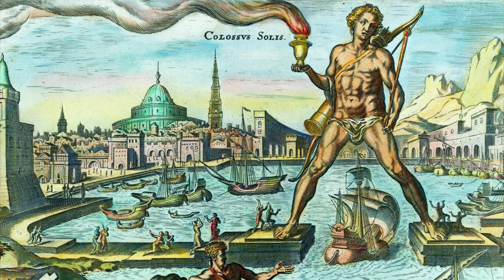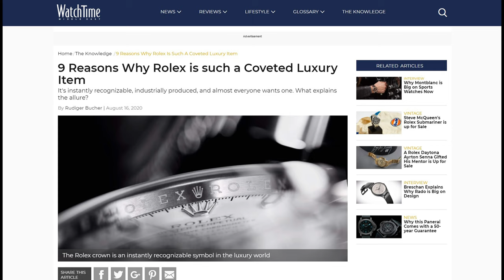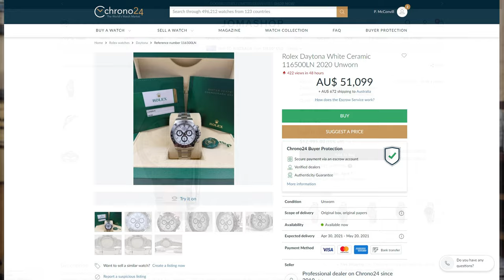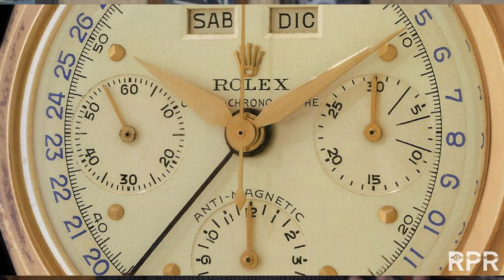Not Rolex Predictions but a Suggestion for the company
Obviously images of that watch are pretty few and far between so I had to use what I could find.

The intro music to the new intro is the song "Manos" by Franco, the outro music is also by Franco, that's his song 'Historias'  you can find them both here: